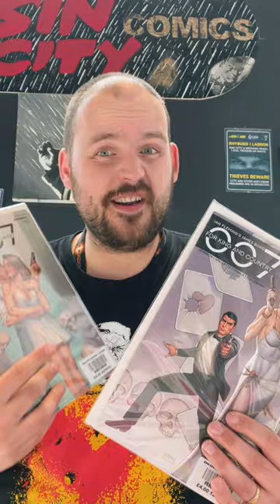Comic Review James Bond 007 (2023)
Join will has he reviews whats going on in the world of 007!

You can pick up your copy over at our website or pop instore!